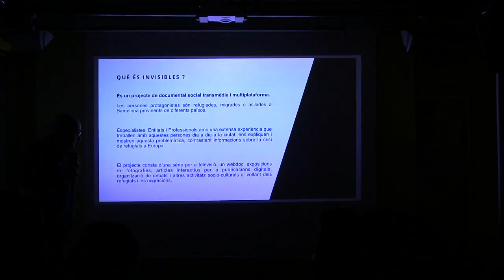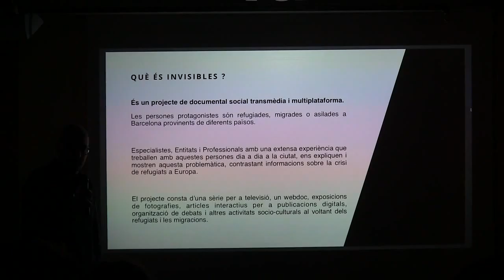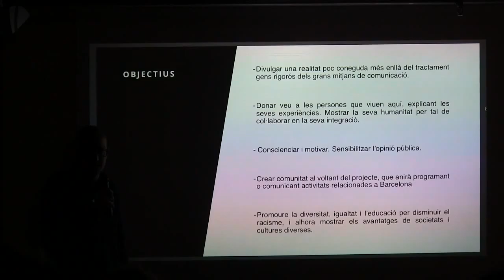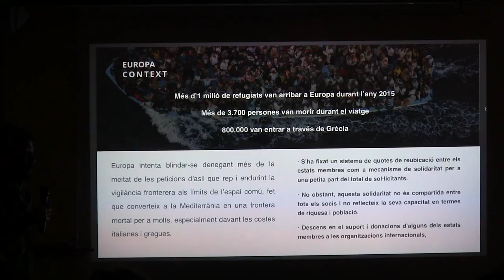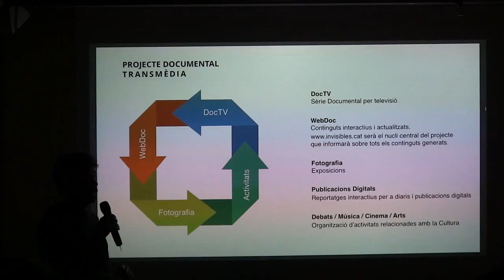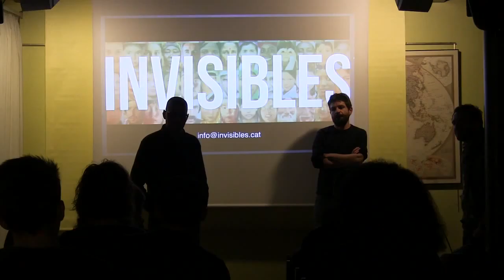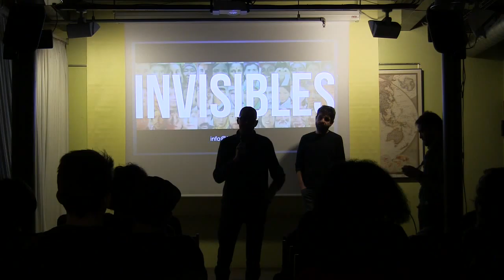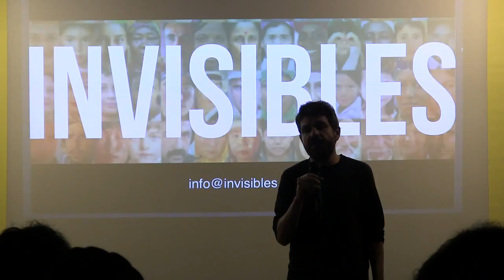Vídeo 6o encuentro Meeting Point - Invisibles / Xavier Satorra - The visual suspects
Sesión dedicada a la presentación de proyectos en fase inicial de desarrollo con el objetivo de recibir feedback por parte de la comunidad Meeting Point.